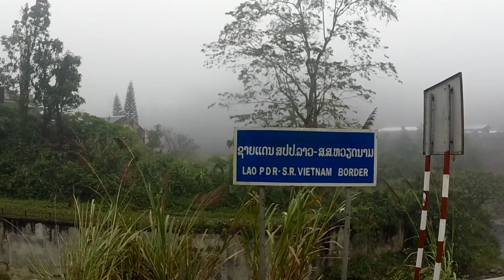Backpacking around Southeast Asia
Over 5 years ago I first travelled to south Vietnam and moved up through Hoi an and Hue until reaching Hanoi. Had a short overnight trip to Halong Bay before crossing into Laos in a 26-hour-long bus ride to Luang Prabang. Celebrated the beginning of 2016 in Vientianne and then moved south to Bangkok. Went snorkeling in Ko Phi Phi and Ao Nang before having a short stopover in Singapore on the way back to India.